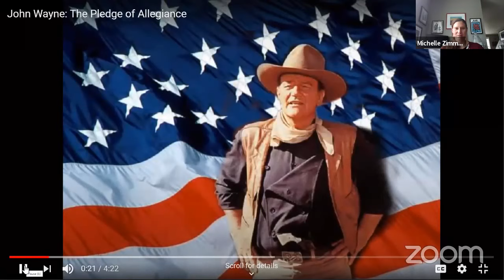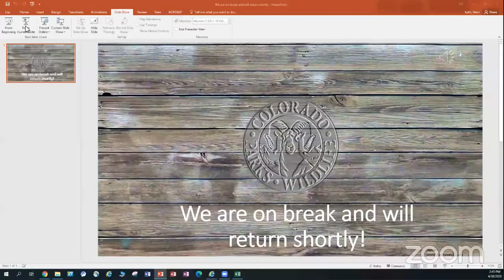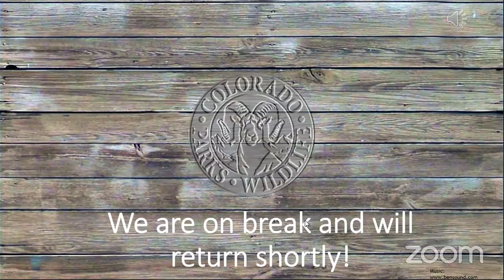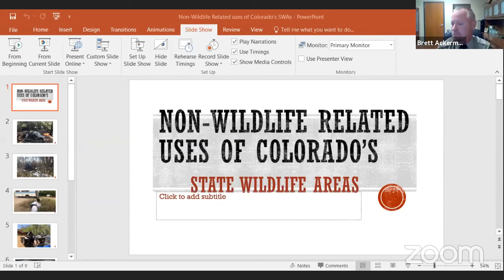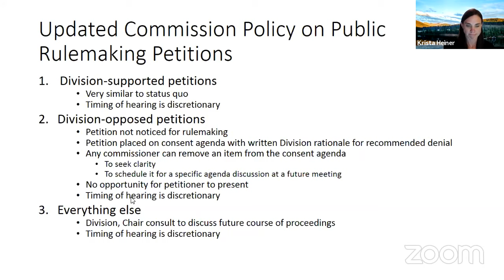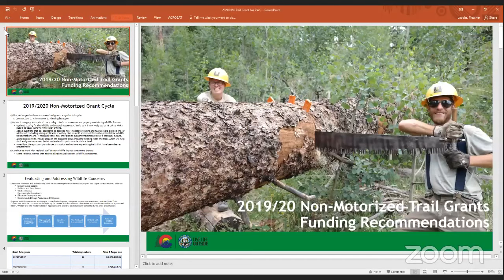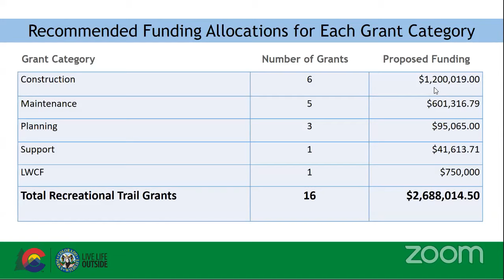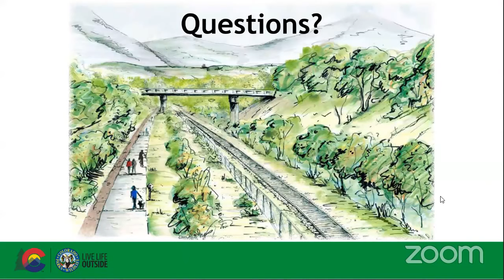Colorado Parks and Wildlife Commission Meeting